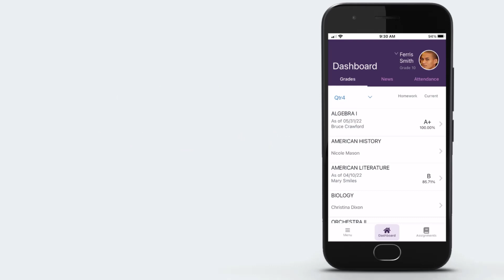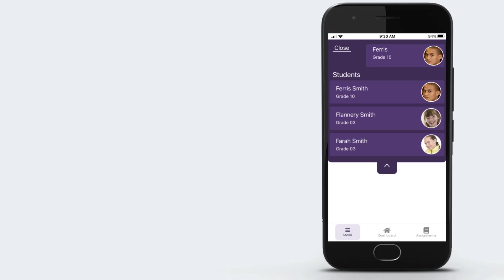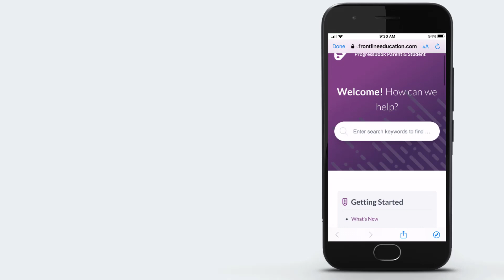Frontline ProgressBook Parent and Student Notifications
How to set up Missing Assignment and Low Assignment Marks Notifications in the Frontline ProgressBook Parent and Student mobile app v1.0.2